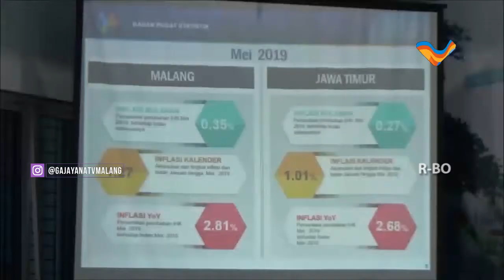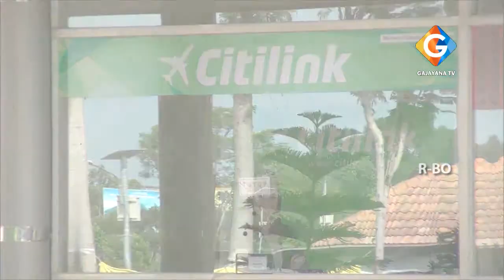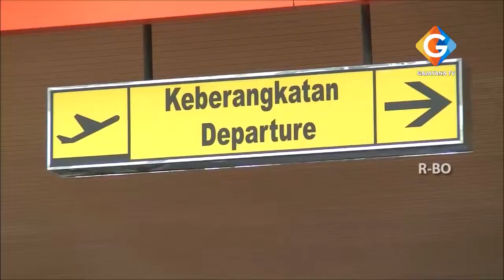CABAI MERAH JADI KOMODITAS PENYUMBANG INFLASI TERBESAR SELAMA BULAN MEI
HAL INI DISAMPAIKAN SAAT RILIS INFLASI BULANAN BADAN PUSAT STATISTIK KOTA MALANG/ YANG  DIGELAR PADA SENIN SIANG// MESKI ANGKA INFLASI KOTA MALANG MELEBIHI JAWA TIMUR YANG MENGALAMI INFLASI NO KOMA DUA PULUH ENAM PERSEN/ NAMUN ANGKA INI MASIH DIBAWAH INFLASI NASIONAL YAITU NOL KOMA ENAM PULUH DELAPAN PERSEN//

ADA SEPULUH KOMODITAS PENYUMBANG INFLASI TERBESAR SELAMA BULAN MEI// TERTINGGI YAITU CABAI MERAH YANG MENGALAMI KENAIKAN HARGA SEBESAR LIMA BELAS KOMA EMPAT BELAS PERSEN/ DAN MENYUMBANG ANDIL INFLASI NOL KOMA NOL EMPAT PERSEN// DIIKUTI DENGAN DAGING AYAM RAS/DAN  BAWANG PUTIH//

SEMENTARA ITU TURUNNYA HARGA TIKET PESAWAT SEBESAR DELAPAN KOMA NOL ENAM PERSEN/ BERPENGARUH BESAR/ KARENA BISA MENAHAN INFLASI DI KELOMPOK TRANSPORTASI//

ANGKA INFLASI SELAMA BULAN MEI SENDIRI AMAN DAN TERKENDALI/ TIDAK LEBIH TINGGI DIBANDING ANGKA INFLASI BULAN APRIL YANG SEBESAR NOL KOMA EMPAT PULUH EMPAT PERSEN//